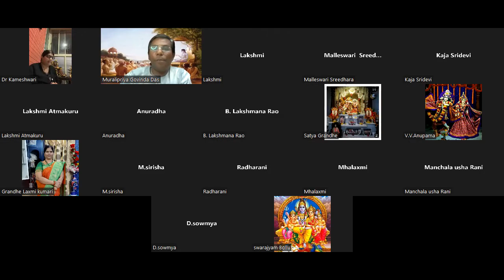Srimad Bhagavatam Canto-4 chapter-7 Verse 41 to 44